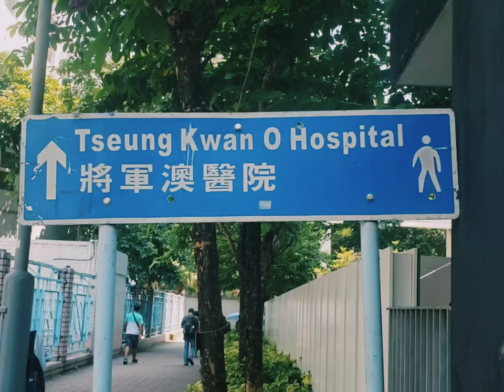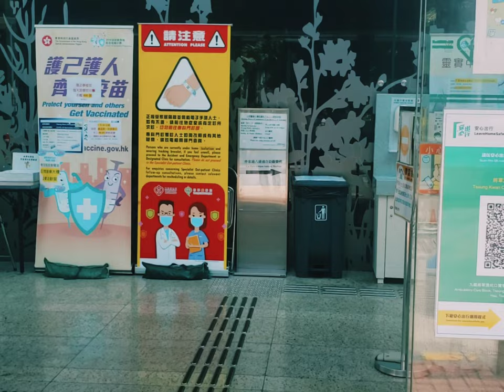Hong kong Hospital||Tseung kwan O Hospital#pakvillagefamily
mussa's world

pak food vlog
Pakistani food vlogs